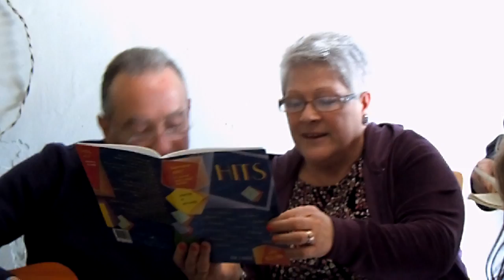GRUPPO DI BALLO S. GREGORIO VII - Pasquetta 2012